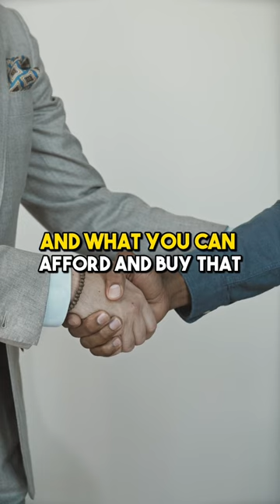Quick tip for new investors! ✍️💵